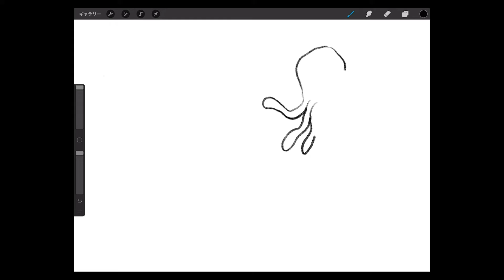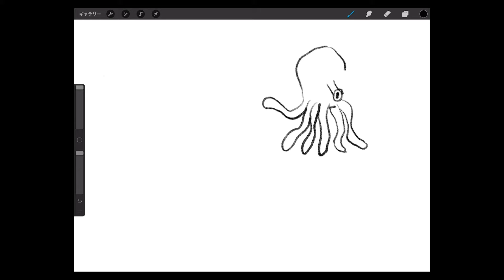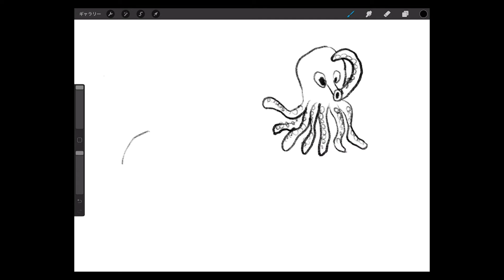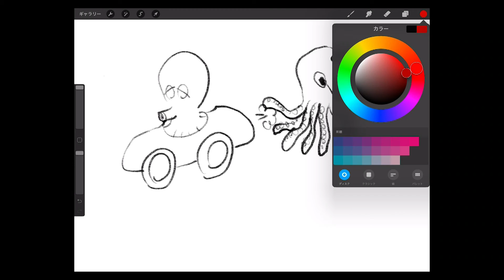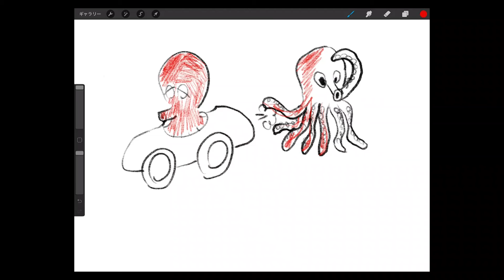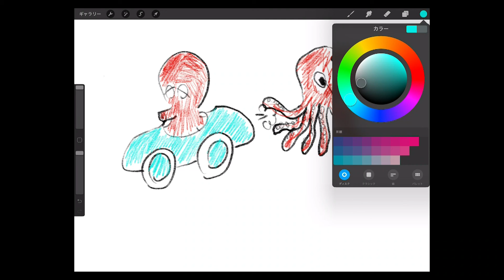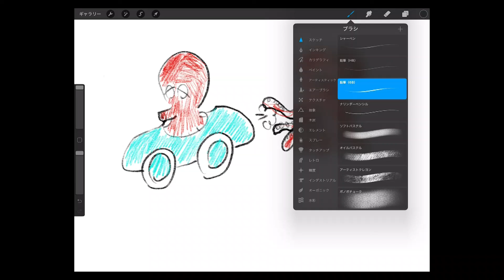2018.8.28 ipad proでお絵描き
落書きしてみました。iPad pro、Procreate使っています。